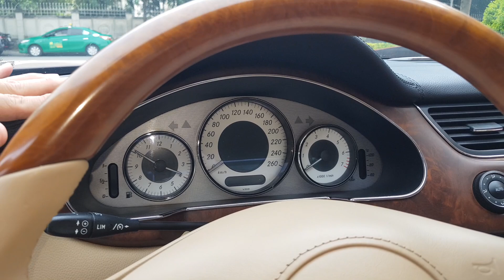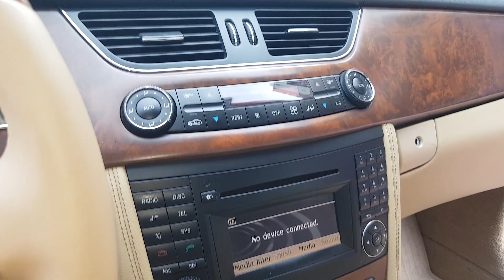Từng Là Niềm Ao Ước Của Bao Người, Giờ Mất Giá Còn Ngang Tiền Vios LH Việt 0968.228889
- Đây là kênh Youtube chính thức của Việt Xế Chất - Hiện nay rất nhiều người tìm đến mua xe cũ, xe lướt. Có rất nhiều xe giá rất rẻ, nếu chúng ta quá ham rẻ mà không tìm hiểu kỹ, chúng ta sẽ mua phải những chiếc xe không rõ nguồn gốc, hoặc xe đang bị lỗi bị hỏng, xe đang tranh chấp pháp lý.